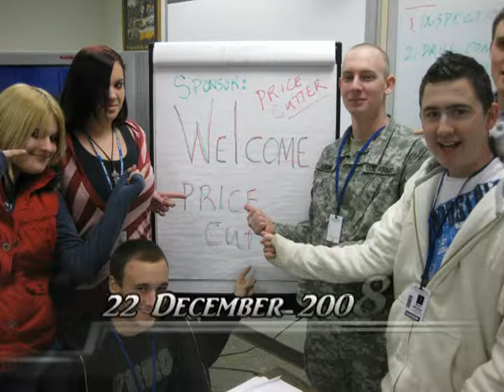Price Cutter Party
Price Cutter provided snacks for students to enjoy after an educational guest speaker session prior to Christmas break 2008.  Their sponsorship donation allowed us to get a variety of cookies and snacks which were greatly appreciated.  One correction to the video; the Guest Speaker's last name is Looney, not Mooney.